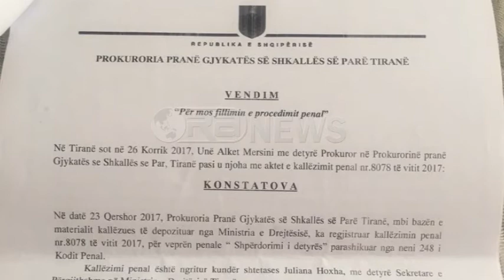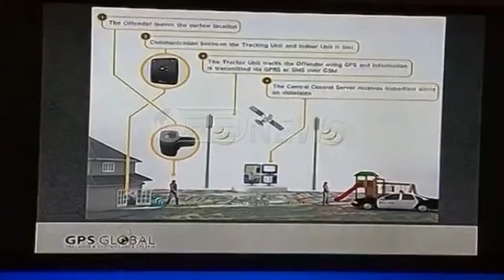Ora News - Skandali i byzylykëve, reagon Juliana Hoxha: Flluskë sapuni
“Një flluskë sapuni e ardhur, për fat të keq, per shkak te mosnjohjes së legjislacionit” . Kështu e quan Sekretarja e përgjithshëm të Ministrisë së Drejtësisë atë që quhet skandali i byzylykëve elektronikë të mbikqyrjes.
Ministri i Drejtësisë Gazment Bardhi ka bërë përgjegjëse zonjën Juliana Hoxha dhe dy ditë më parë deklaroi se do të kërkonte shkarkimin por dhe do e çonte në ndjekje penale
Përmes një shkrimi të mbërritur në redaksinë e Ora New, Juliana Hoxha thotë se Pretendimi nga ana e Ministrit se janë prokuruar dhe nënshkruar kontrata disa herë me të larta se fondi i parashikuar buxhetor është teresisht i pabazuar në legjislacionin në fuqi.”
Hoxha thotë se “stafi teknik, duhet ta kishte informuar ministrin, me qëllim parandalimin e spekullimeve mediatike të cilat sigurisht do kenë kosto mbi të në një të ardhme të afërt”
Për më shumë lexoni në: